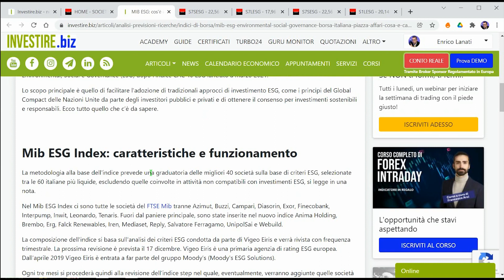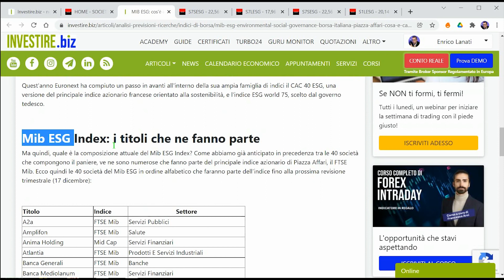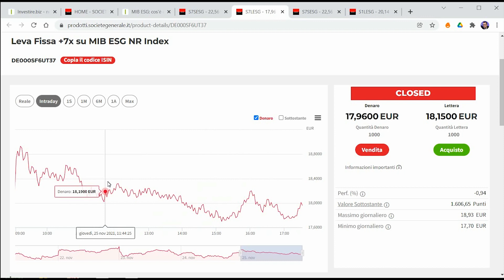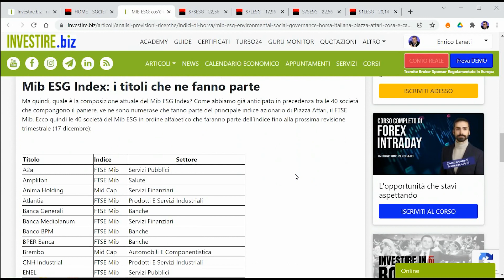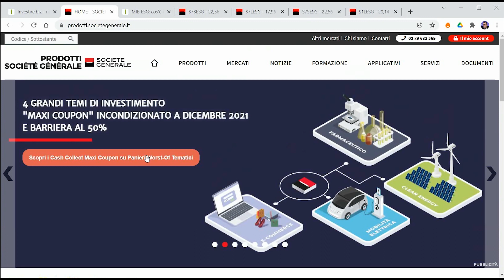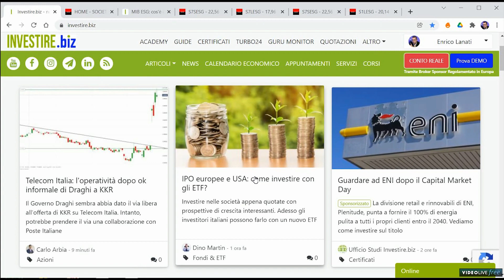SG arrivano i certificati a leva fissa 7X sul MIB ESG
SocGen è la prima a lanciare dei prodotti per fare trading sul nuovo indice MIB ESG di Borsa Italiana. Scopriamo le caratteristiche dei prodotti offerti
I temi sociali, ambientali e di governance (ESG) sono sempre più al centro delle scelte di investimento da parte degli investitori ma anche dell’offerta di prodotto da parte degli emittenti. Da un lato abbiamo gli investitori che stanno diventando decisamente più sensibili a queste tematiche, dall’altro gli emittenti che vedono crescere l’interesse verso queste tipologie di prodotti.